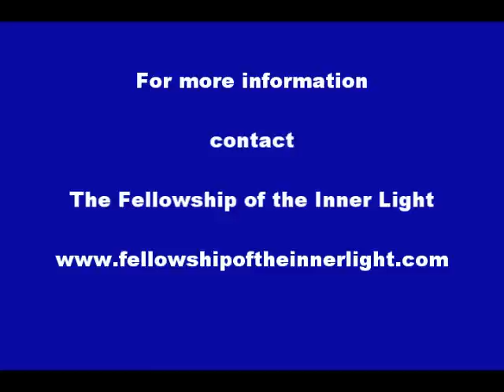Howard Storm - The Plan (2019)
A few things Jesus told me.